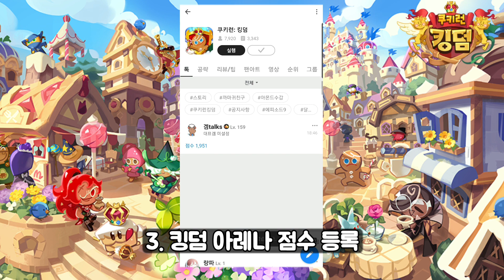[쿠키런 킹덤] 킹덤 아레나 점수 등록하면 구글 기프트카드!?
1등 하면 3만원!